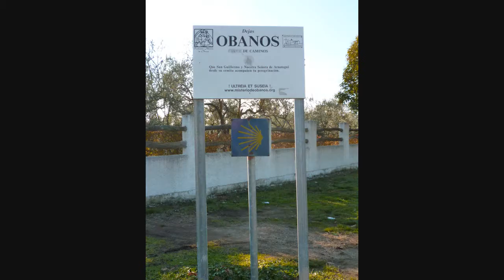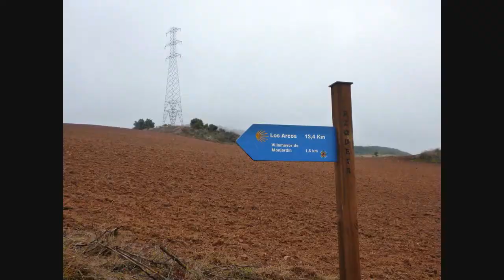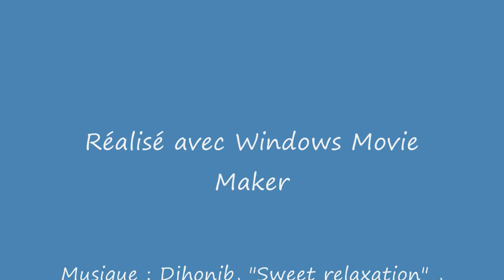Pampelune Los Arcos last.wmv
De Pampelune/Pamplona à Los Arcos, le chemin de Saint Jacques de Compostelle devient plus simple, plus authentique. Il s'hispanise, avec des églises, des bâtiments rustiques et riches à la fois. La marche a été réalisée en décembre, avec de belles journées pour cette période de l'année.